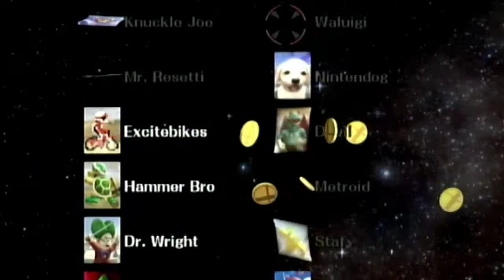Super Smash Bros. Brawl Classic Mode: Zelda Gameplay HD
What's up, community, here I bring you more of the classic mode runs of Super Smash Bros. Brawl for the Wii.

Super Smash Bros. Brawl is a 2008 crossover fighting video game developed by Sora Ltd. and published by Nintendo for the Wii. The third installment in the Super Smash Bros. series, it was announced at a pre-E3 2005 press conference by Nintendo president Satoru Iwata. Masahiro Sakurai, director of the previous two games in the series, assumed the role of director at Iwata's request. Game development began in October 2005 with a creative team that included members from several Nintendo and third-party development teams. After delays due to development problems, the game was released worldwide in 2008. The number of playable characters in Brawl has grown from that in Super Smash Bros. Melee, although some characters from Melee were cut in Brawl. Brawl is the first game in the series to have playable third-party characters. Like that of its predecessors, the objective of Brawl is to knock opponents off the screen. It is a departure from traditional fighting games, notably in its simplified move commands and emphasis on ring outs over knockouts. It includes a more extensive single-player mode than its predecessors, known as the Subspace Emissary. This mode is a plot-driven, side-scrolling beat 'em up featuring computer-generated cut scenes. Brawl supports multiplayer battles with up to four combatants, and is the first game of its franchise to feature online battles via Nintendo Wi-Fi Connection. The game is unique in that it can be played with four different controllers, including the Wii Remote, Wii Remote with Nunchuk, GameCube controller, and Classic Controller, simultaneously.
The game received universal acclaim, with praise centered on its entertainment value despite issues relating to its content loading times. Its musical score, composed through a collaboration of 38 renowned video game composers, was lauded for its representation of different generations in gaming history. Brawl received an aggregate review score of 93% on Metacritic and was named the "Fighting Game of the Year" by the Academy of Interactive Arts & Sciences. In 2010, the game was included as one of the titles in the book 1001 Video Games You Must Play Before You Die. As of 2008, it is the eighth best-selling Wii game of all time, with over thirteen million copies sold worldwide. It was followed by Super Smash Bros. for Nintendo 3DS and Wii U in 2014.

In this part, I complete Classic Mode with Zelda.
Battles:
00:00 Zelda vs Ganondorf
00:55 Zelda and Donkey Kong and Diddy Kong vs Giant Yoshi
01:27 Zelda and Charizard(Pokemon Trainer) vs Pikachu and Jigglypuff
02:32 Zelda vs Team Ness
05:17 Target Smash!! Level 3
06:10 Zelda and King Dedede vs Giant Kirby
06:37 Zelda vs Samus
07:32 Zelda and Fox vs Wolf and Falco
08:55 Zelda vs Metal Peach
10:38 Zelda vs Mr. Game and Watch
11:02 Zelda vs Team Sonic
11:54 Target Smash!! Level 4
13:11 Zelda vs Marth vs Ice Climbers vs Toon Link
15:21 Zelda vs Master Hand(Final Boss)
16:39 Zelda's Trophy
17:04 Character Roll Call Music: Ocarina of Time Medley
18:35 Zelda's Ending Sequence